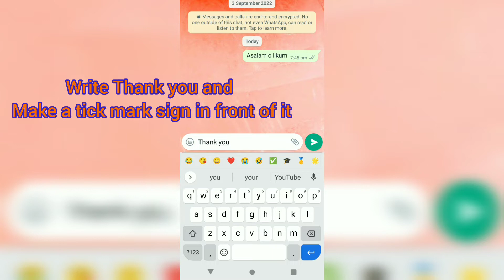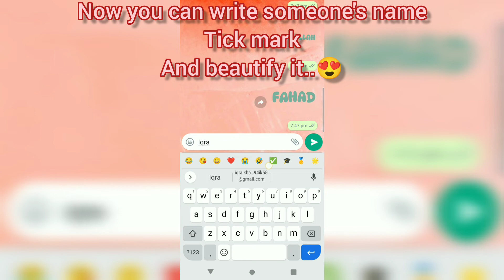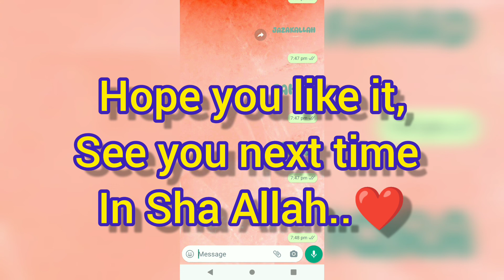How to Create Beautiful Greeting Messages in Whatsapp | Make Greeting and Name Stickers in Whatsapp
how to make your own Whatsapp Greeting Messages and stickers for free, we will see how to make custom messages in Whatsapp .in this way you will have Unique Stickers that you can send to your groups and personal numbers.

how to,
pro tip,
top tip,
tips,
doodle tutorial,
guide words,
twilio whatsapp,
text message marketing,
text marketing,
happy and safe journey wishes,
inspirational birthday wishes to a female friend,
stickers,
new stickers,
best sticker,
wow sticker,
sticker maker,
best whatsapp stickers for iphone,
online learning,
tech pro,
information technology,